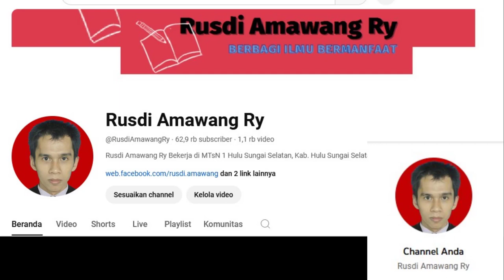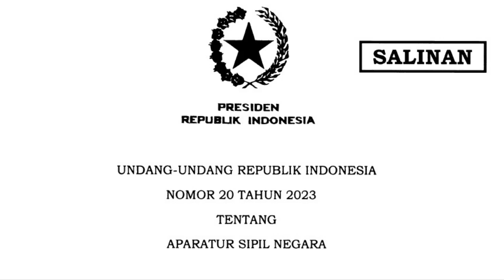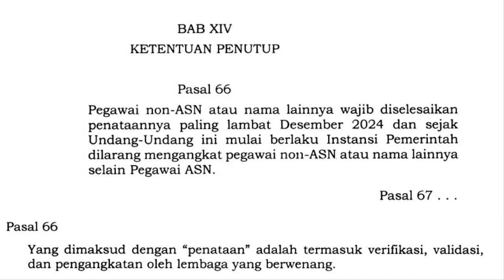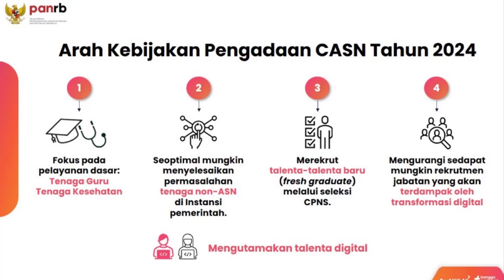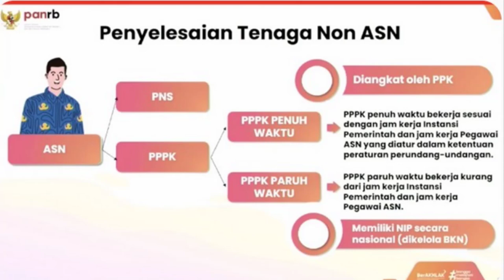🔴Menunggu Kepastian Pengangkatan Honorer (Non ASN) Menjadi ASN PPPK Tahun 2024-Terbaru!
Menunggu Kepastian Pengangkatan Honorer (Non ASN) Menjadi ASN PPPK Tahun 2024